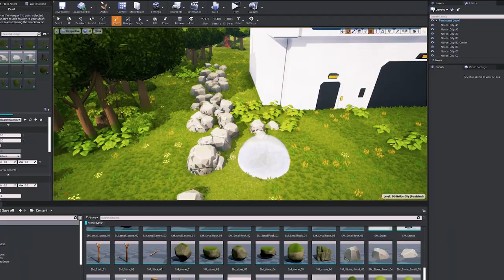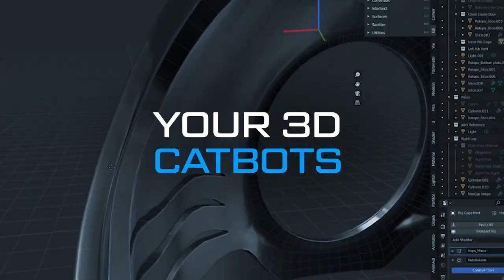Catbotica Roadmap Trailer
CATBOTICA™ is a thrilling tale that follows the creation of a hand drawn, generative NFT collection.
With a deep and exciting narrative, full of suspense, ancient mysteries and heartwarming romance, join a plethora of characters spinning a yarn ball of galactic proportions!